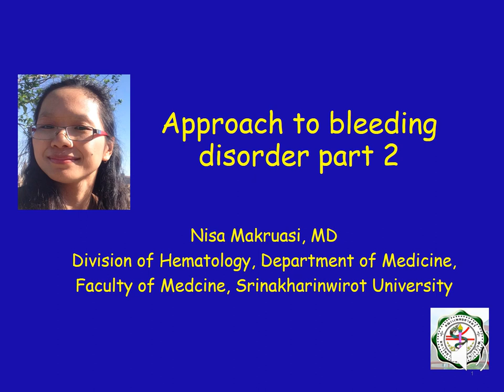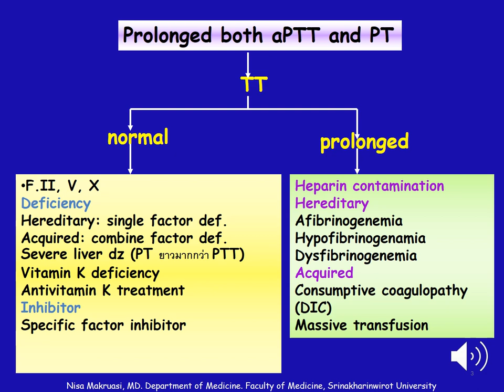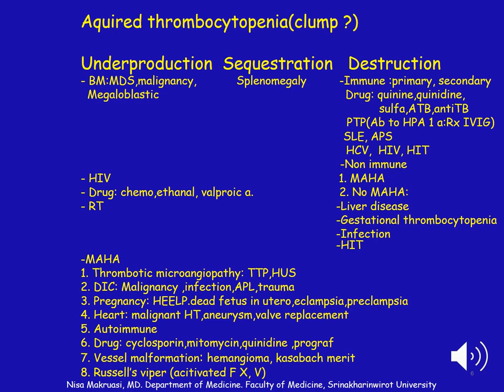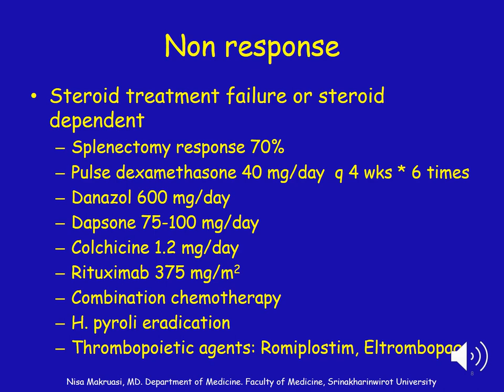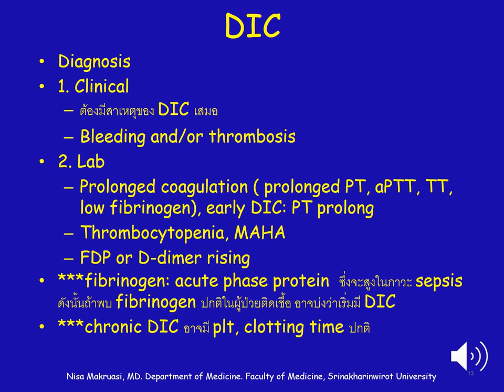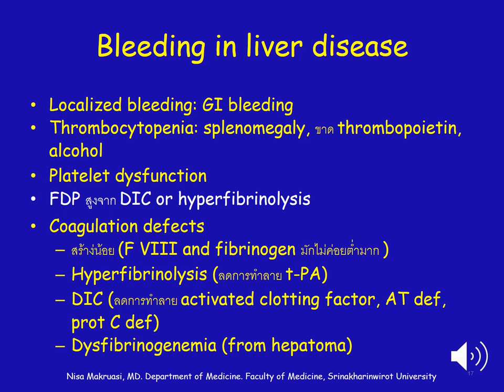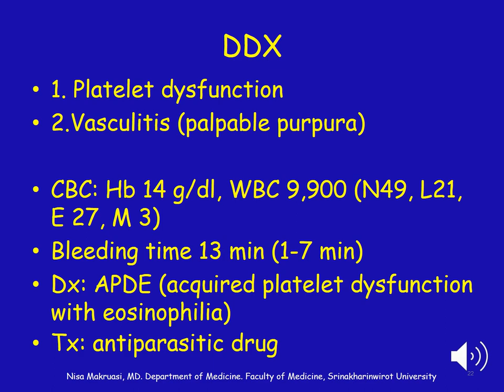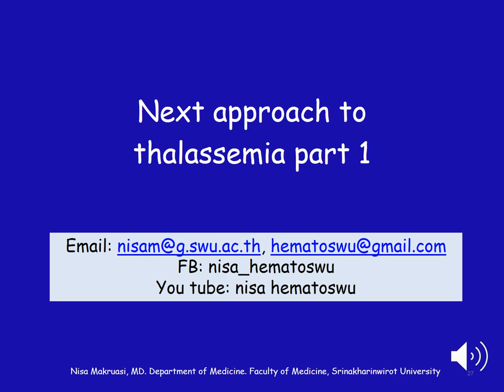การวินิจฉัยภาวะเลือดออกผิดปกติ ตอนที่ 2 (aproach to bleeding disorders part 2)/nisahematoswu